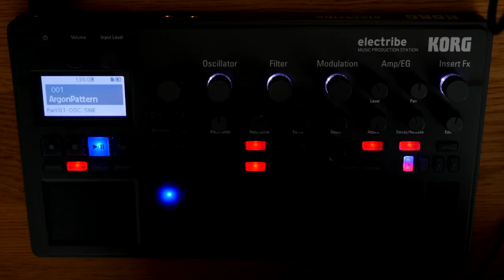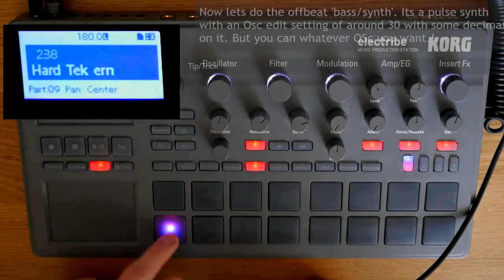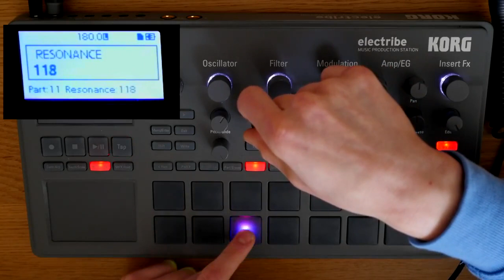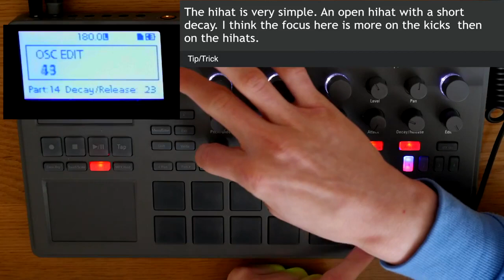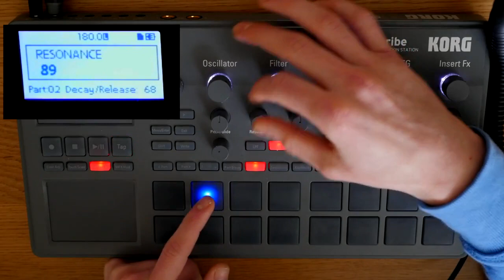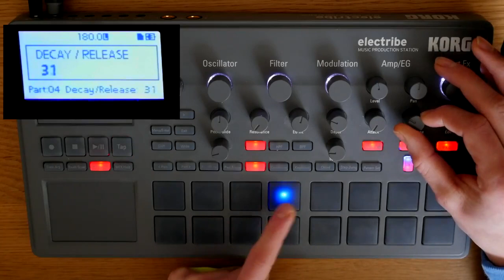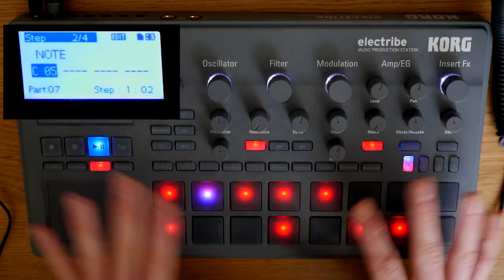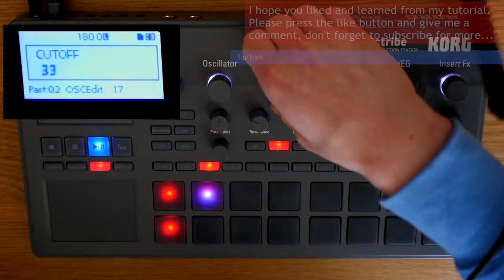Korg Electribe 2 Tutorial Hardtek